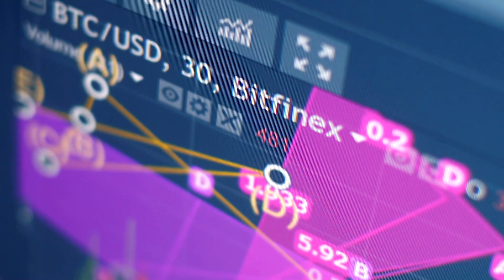The DOJ touts seizure of $3.6 billion in stolen bitcoin - Technology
The DOJ says it has unraveled its biggest-ever cryptocurrency theft with the arrest of a husband-and-wife team. The couple faces money laundering charges related to the theft of $3.6 billion in bitcoin, tied to the 2016 hack of digital currency exchange Bitfinex